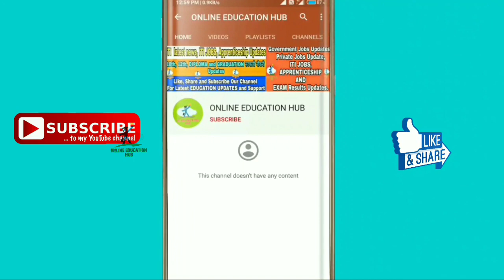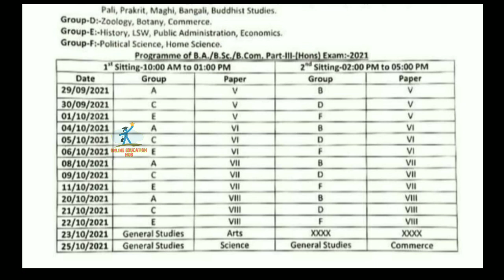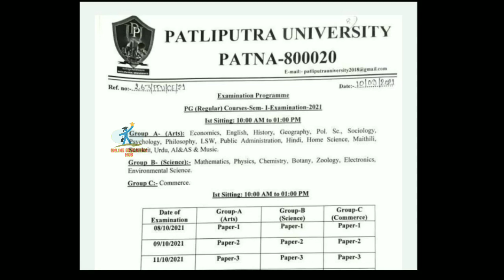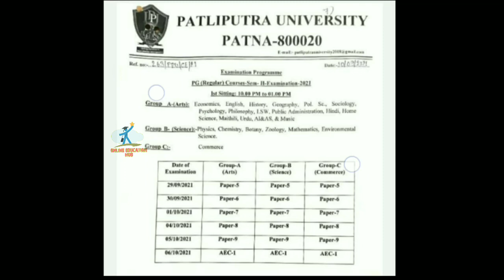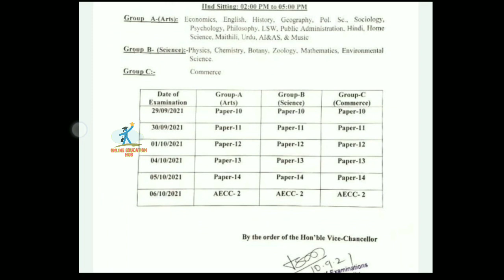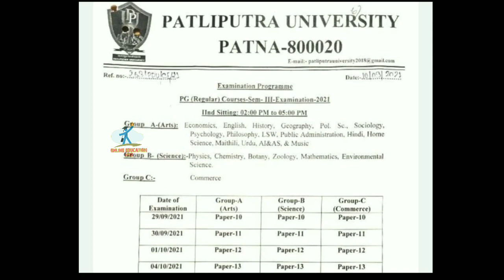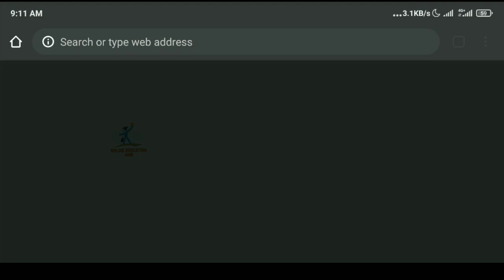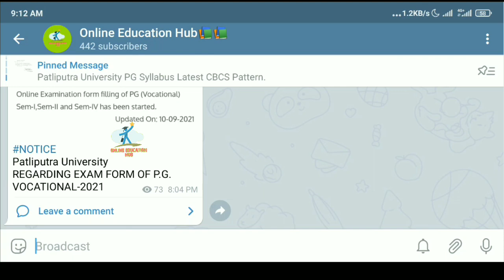Patliputra University UG & PG Exam Update 2021, Ppu UG & PG Examination Schedule details 2021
Patliputra University UG & PG Exam Update 2021, Ppu UG & PG Examination Schedule details 2021, Ppu Exam Schedule for UG & PG Courses,
Ppu UG Vocational Part 3 Exam Schedule, Ppu UG Regular Part 3 Exam Schedule, Ppu PG Semester 1, 2 & 3 Exam Schedule details, Download Patliputra University UG & PG Examination Schedule, Ppu UG & PG Exam Schedule,
Patliputra University Examination Update 2021, Ppu UG & PG Exam Update, Ppu Exam Update 2021, Ppu breaking News, Ppu latest News, Online Education hub, Educational Point,